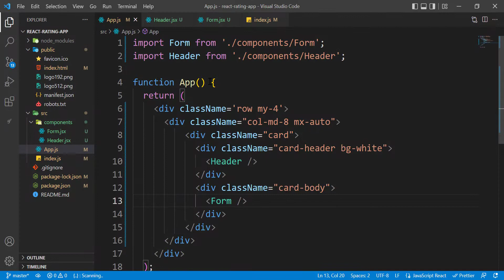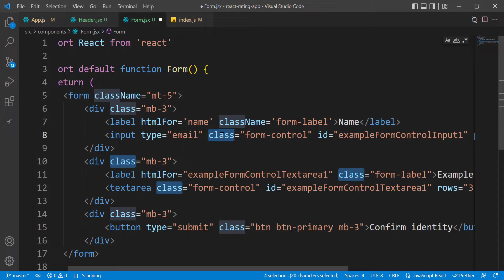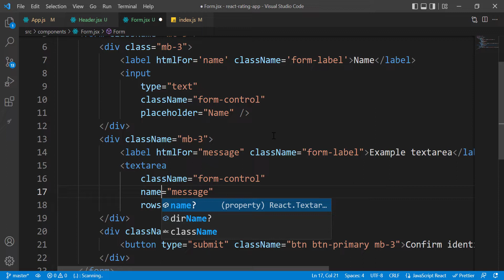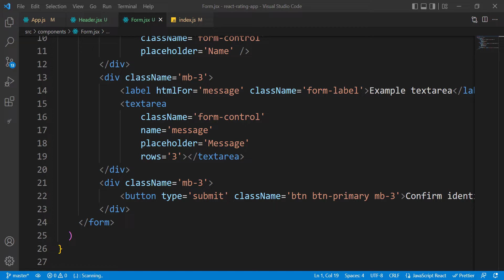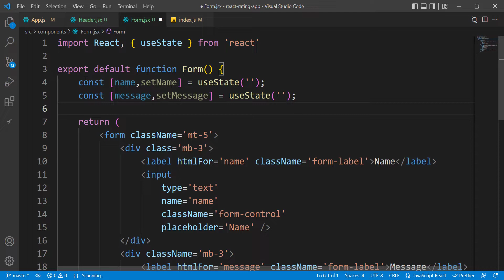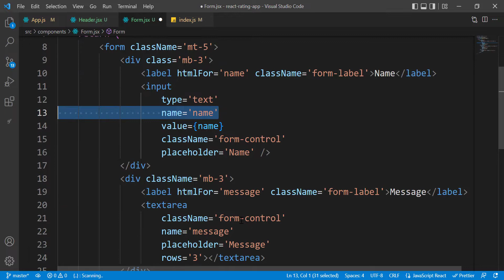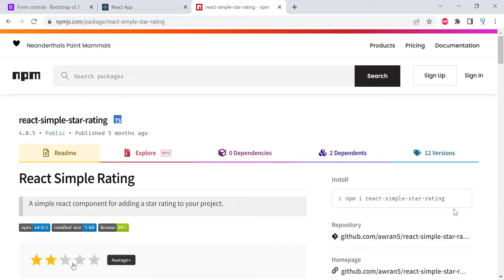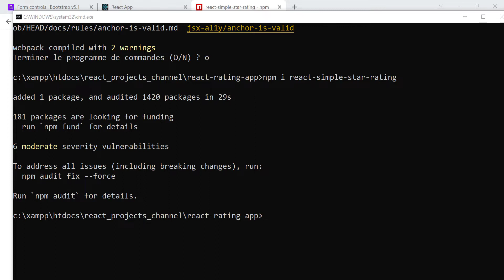React Review App Part 3 (Form Component)